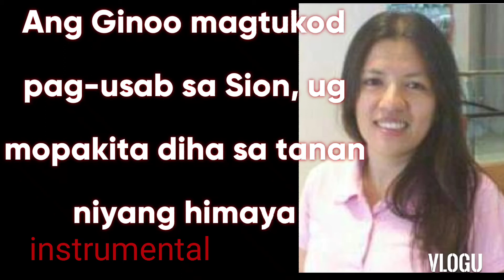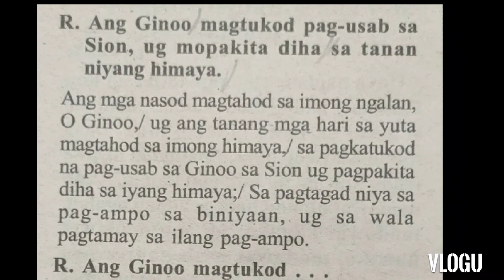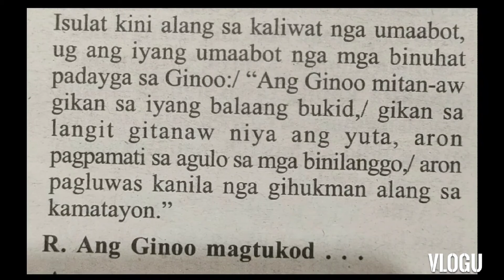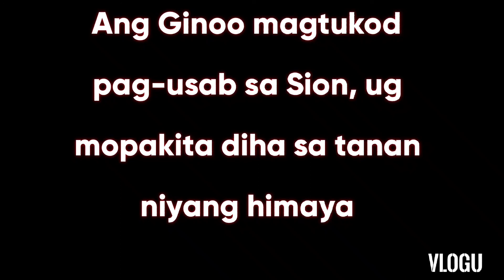September 27, 2021 instrumental Responsorial Psalm "Cebuano"